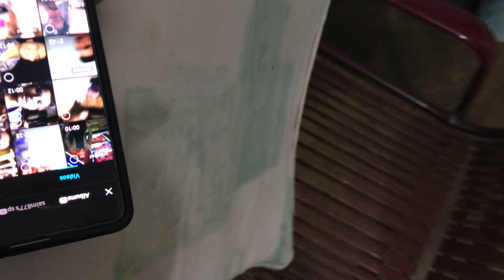500 Subscribers Completed | 500 Subscribers Kese Pure kare 🥺 | Sasta Vlogger